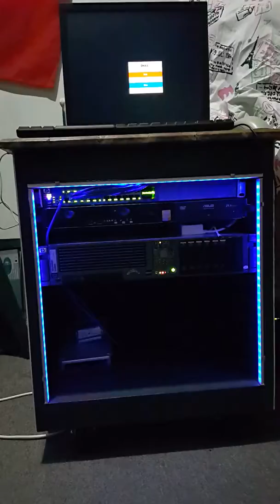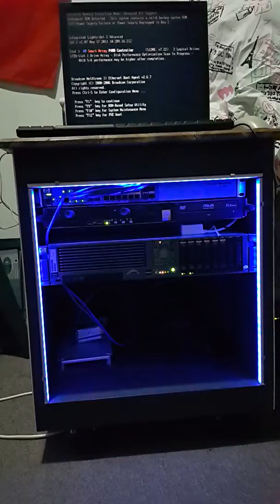hp proliant dl380 g5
hp proliant dl380 g5 home server
Links to 2 other videos on this server,